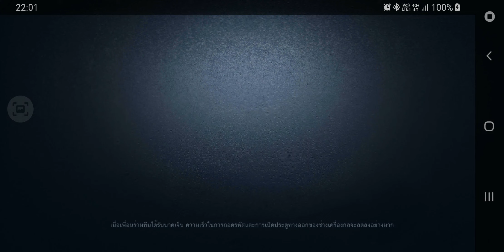20300205 8v2H-6 GG Calipo&Go~away